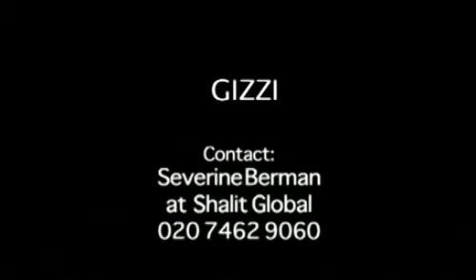Gizzi Erskine Showreel